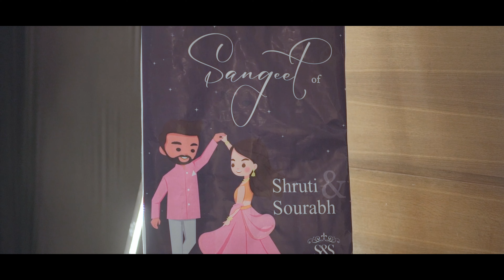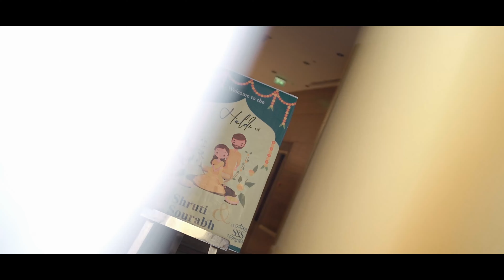Sourabh & Shruti | Wedding Highlight | The Photo Wardrobe |Hyatt Raipur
Nestled in the heart of Central India, The Photo Wardrobe stands as a beacon of creativity and professionalism in the wedding photography and film industry. Renowned for its exceptional artistry and dedication, this firm has carved a niche for itself by blending the art of wedding films with the essence of cherished memories.

BY - Manish Rathore
Address -Second Floor, Chandra Icon, Raipur

At The Photo Wardrobe, weddings are not just events; they are stories waiting to be told. The team comprises highly professional artists who possess a keen eye for detail and a deep understanding of the emotional depth that weddings embody. Their approach goes beyond merely capturing moments—they strive to encapsulate the very spirit of the day, transforming fleeting instances into lifelong treasures.

What sets The Photo Wardrobe apart is their unique ability to weave memories into their wedding films. Each film is crafted with a narrative that reflects the couple's journey, their love story, and the emotions shared with family and friends. The result is a cinematic experience that not only documents the day but also evokes the same feelings and emotions years down the line.